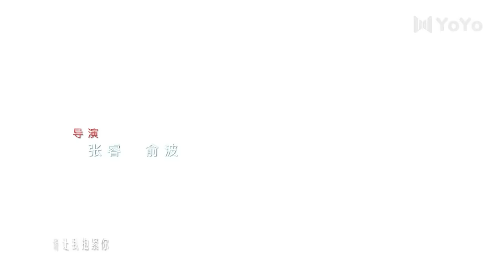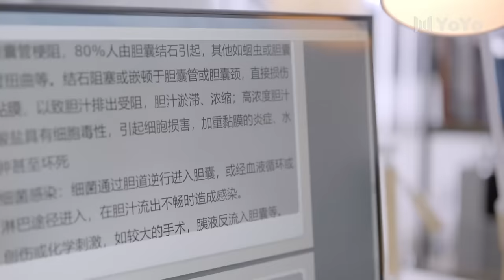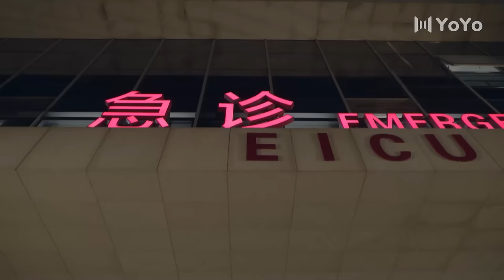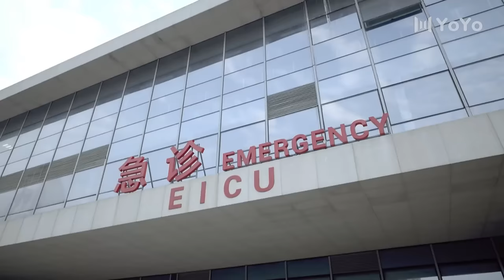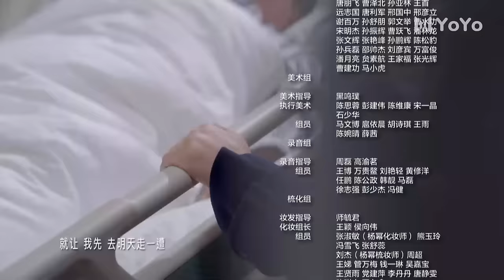【ENG SUB】EP13 谢谢你医生 | Thank you Doctor（杨幂Yang Mi、白宇Bai Yu）